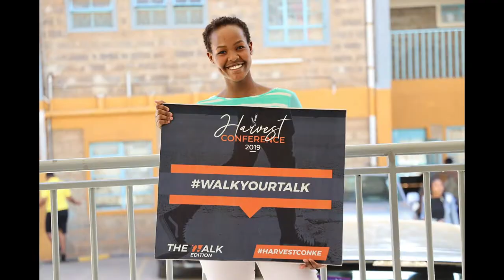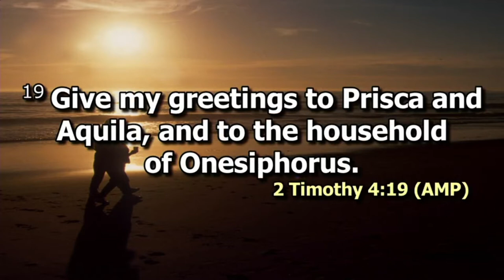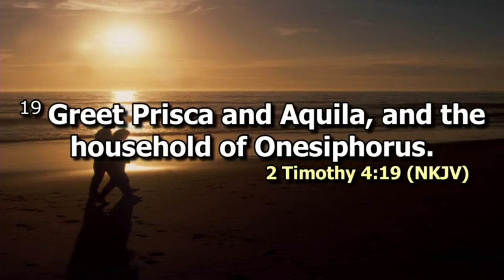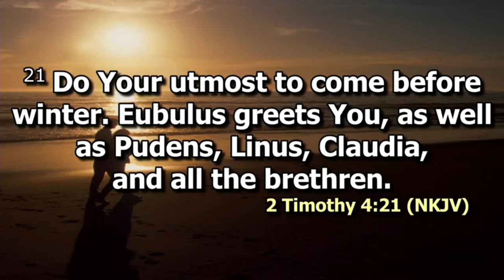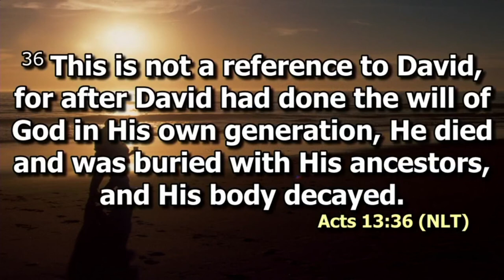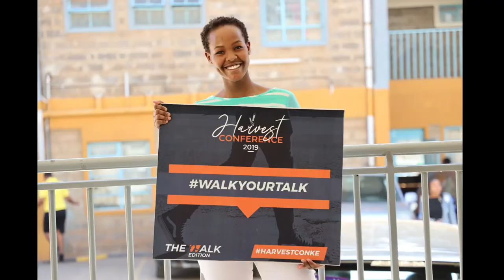Rev OscarAmisi || Harvest Con 2019